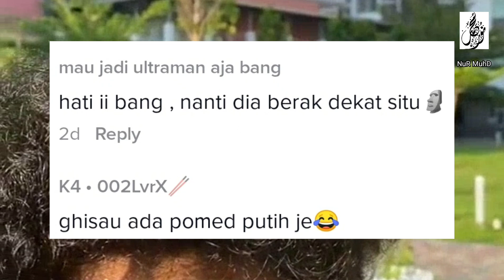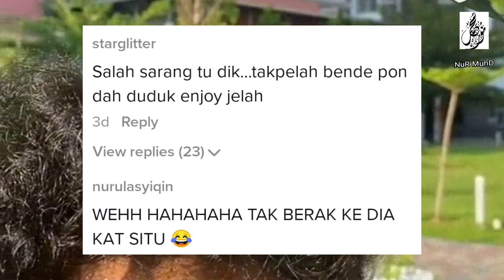RAMBUT KEMBANG DISANGKA SARANG, BURUNG SELAMBA DUDUK MELEPAK BUAT RAMAI BERDEKAH